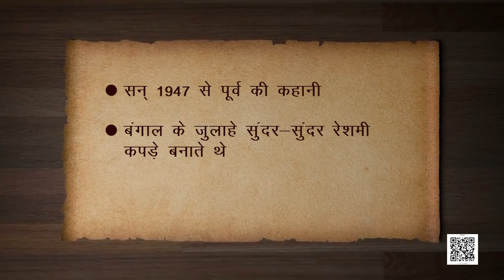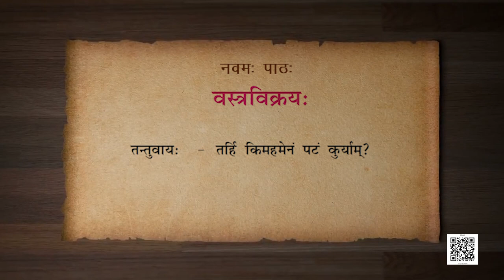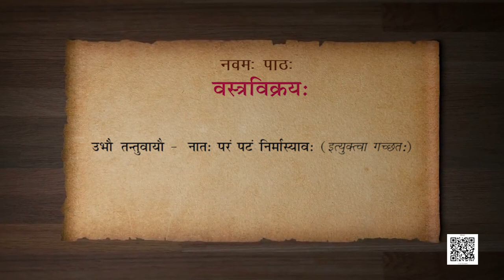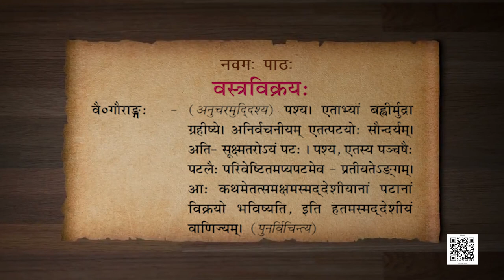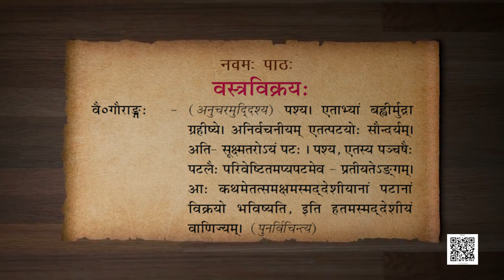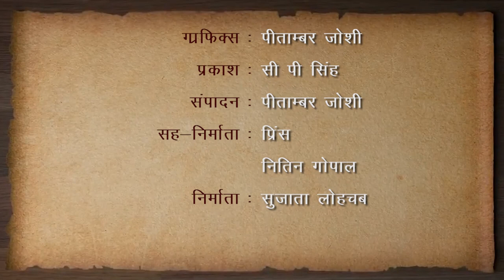कक्षा 11: संस्कृत : पाठ 9. वस्त्रविक्रयः (भाग 1)